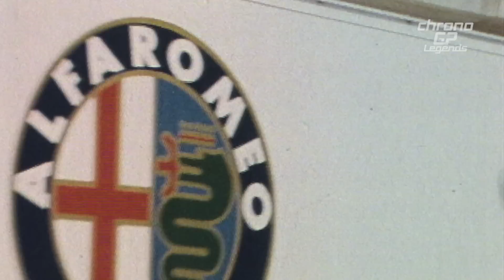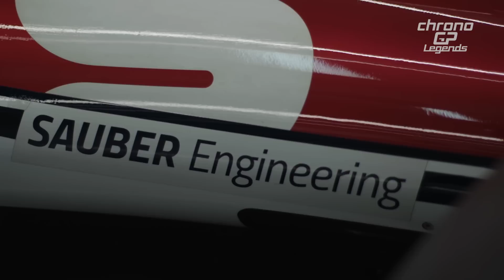ChronoGP-S04:23 Parte 1 di 2 - La storia dell’Alfa Romeo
ChronoGP Legends vi racconta la storia di uno dei marchi più importanti della storia del Motorsport.
L’Alfa Romeo di ieri e di oggi

00:00 - Alfa Romeo History